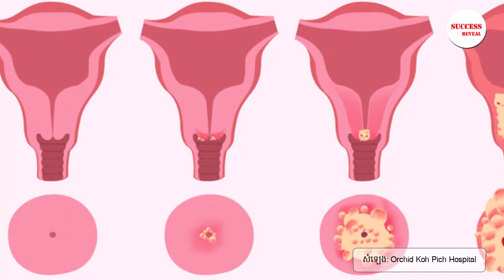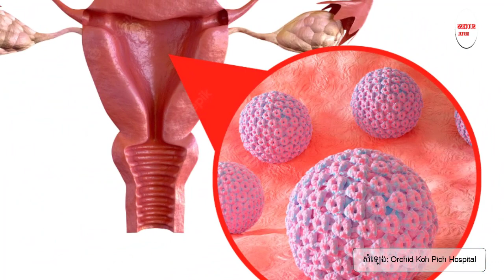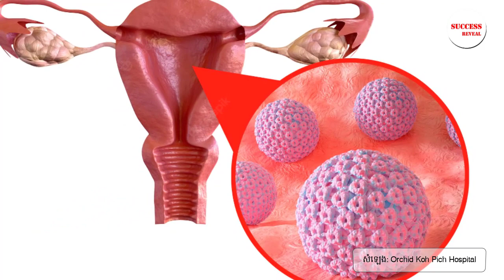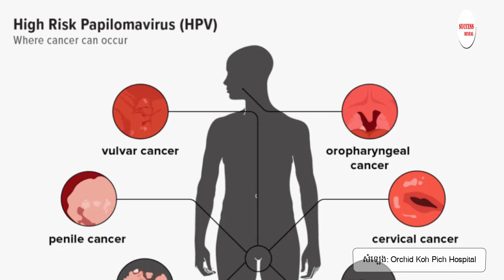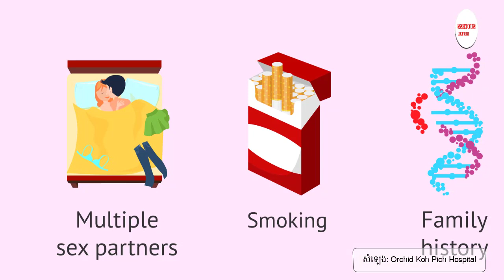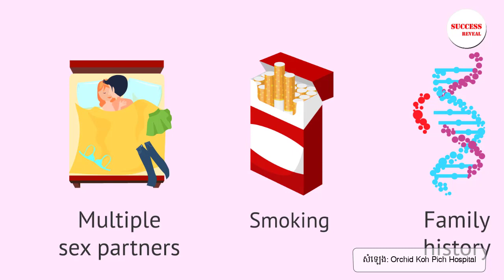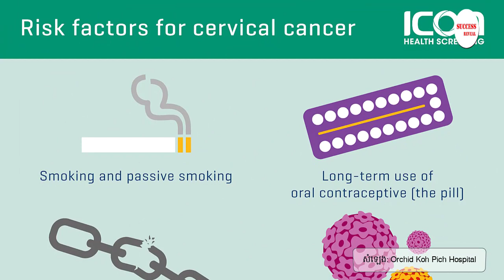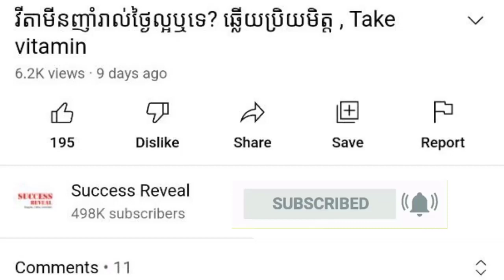ជំងឺមហារីកមាត់ស្បូន និងវ៉ាក់សាំងការពារជំងឺមហារីកមាត់ស្បូន , វេជ្ជ. ឈន ពេជ្រចិន្តា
In this video we want to show you about ជំងឺមហារីកមាត់ស្បូន និងវ៉ាក់សាំងការពារជំងឺមហារីកមាត់ស្បូន , វេជ្ជ. ឈន ពេជ្រចិន្តា , SUCCESS REVEAL

អ្វីជាជំងឺមហារីកមាត់ស្បូន?
មហារីក​មាត់ស្បូន បង្ក​ឡើង​នៅ​ក្នុងកោសិកា​មាត់​ស្បូន ស្ថិត​នៅ​ផ្នែក​ក្រោមស្បូន ដែលកោសិកា​មាត់​ស្បូនចាប់​ផ្តើម​រីក​លូតលាស់​មិន​អាច​គ្រប់គ្រងបាន។ កោសិកា​ថ្មី កកើត​ឡើង​ឆាប់​រហ័ស បង្កើត​ជា​ដុំសាច់​នៅ​ក្នុង​មាត់​ស្បូន។
ជំងឺ​មហារីក​មាត់ស្បូន ឧស្សាហ៍​ជួប​ប្រទះ​បំផុត​លើ​ស្រ្ដី​ពាសពេញ​ពិភពលោក។ យ៉ាងណា​ក៏ដោយការ ធ្វើ​តេស្តដោយកៀរកោសិកាមាត់ស្បូន Pap​​​ smear អាច​ជួយ​យើង​រក​ឃើញ​ពីហានិភ័យ​កើត​ជំងឺ​មហារីក​កាច​សាហាវ​នេះ​បាន​ទាន់​ពេល។
ចូលរួមក្នុងក្រុមរបស់យើង:
✮✮✮✮✮ Enjoy!

✡ ABOUT US ✡
.: Why We create SUCCESS REVEAL channel :.
1. To inspire, Motivate, create new entrepreneur
2. Share Business knowledge, Entrepreneurship, Success
3. Free Business Education Online